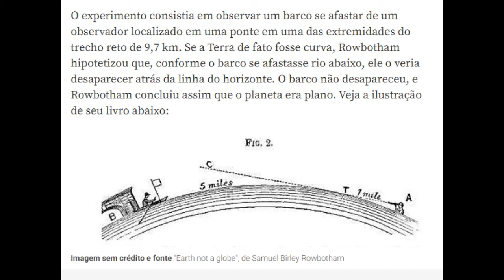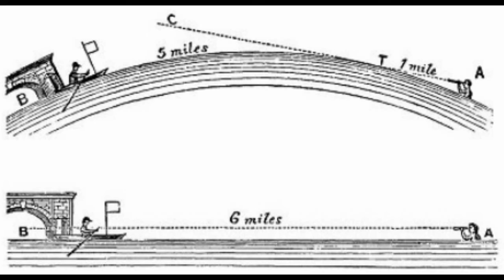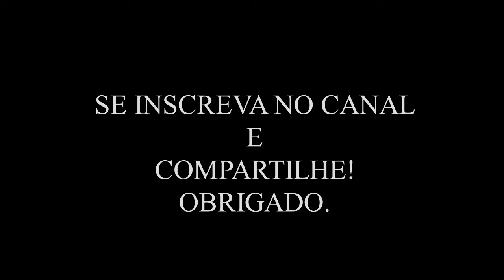Samuel Birley Rowbotham - O Cientista que Provou que a Terra é Plana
Samuel Birley Rowbotham foi um inventor e escritor inglês que escreveu o livro Zetetic Astronomy: "Earth Not a Globe" (A terra não é um globo)

O método de Rowbotham, que ele chamou de "astronomia zetética", modela a Terra como um plano fechado centralizado no Polo Norte e limitada ao longo de seu perímetro por uma parede de gelo, com o Sol, a Lua, e estrelas movendo apenas algumas centenas milhas acima da superfície da Terra.

"Ele é o que está assentado sobre o círculo da terra, cujos moradores são para ele como gafanhotos; é ele o que estende os céus como cortina, e os desenrola como tenda, para neles habitar"
Isaías 40:22